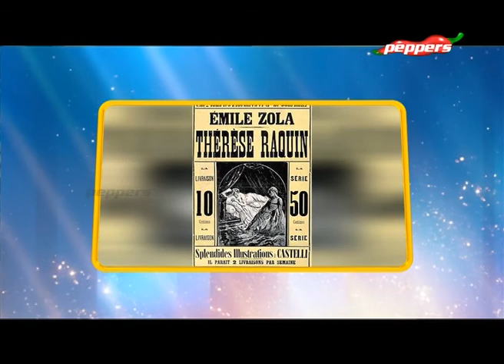Thiraikku Pinnal | Kalaignanam - Script Writer & Producer | 27 July 2019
On this show, we Interview With Behind Screen Personalities. We have Famous Tamil Script Writer & Producer Kalaignanam.